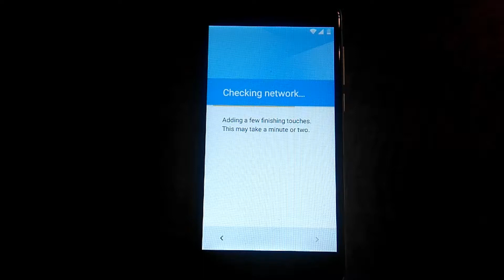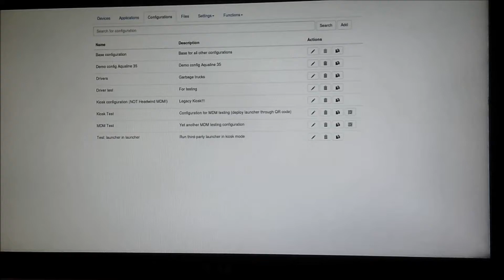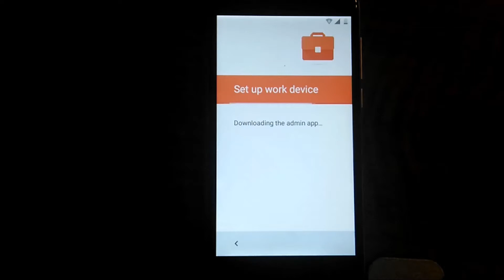Deploying the MDM App on Android by Scanning a QR Code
More details about Headwind MDM: Open Source Mobile Device Management (MDM) System for Android

Here's a short guide how to set up a managed corporate Android smart phone (enroll an Android device): open a hidden QR code scanner to deploy a mobile device management (MDM) app, scan the code, install the MDM app.

Enrolling the mobile device is easy and doesn't require any special engineering skills.